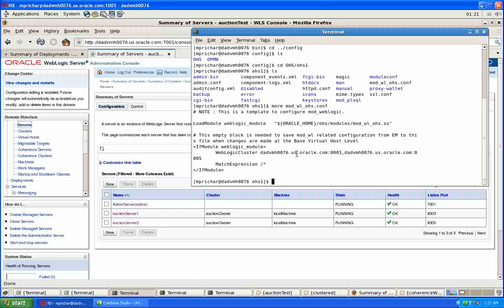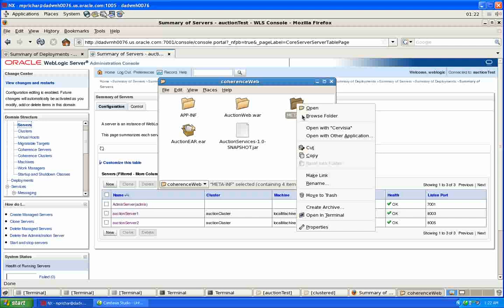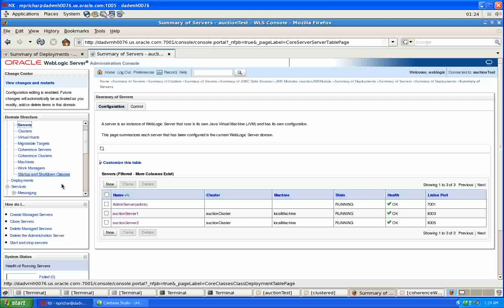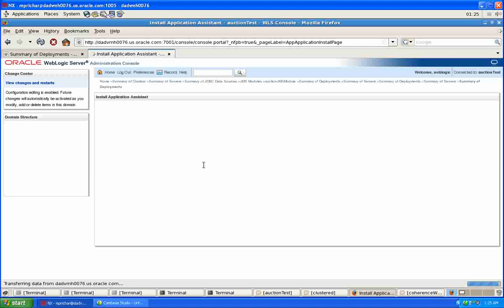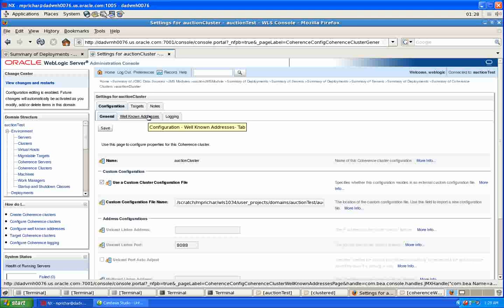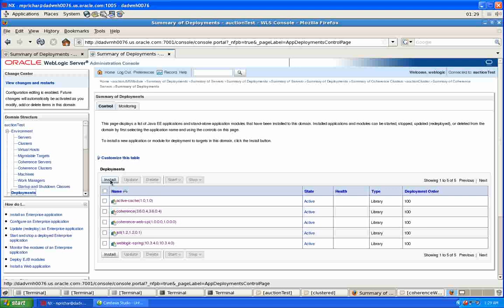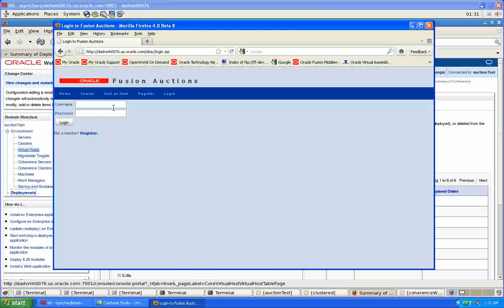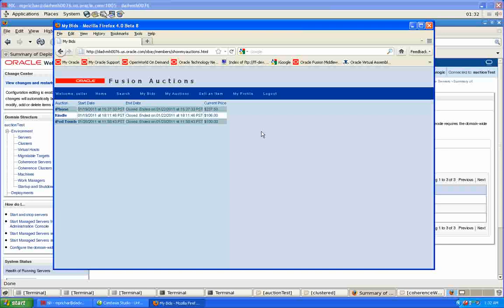WebLogic Server HTTP Session Replication Part 2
Part 1 of a 2-part recording showing how HTTP session replication works in WebLogic Server 10.3.4: the first recording showed how to use WebLogic Server's built-in clustering architecture to provide session replication for a "shopping cart" demo application - this second recording shows how to achieve the same result using Oracle Coherence to manage session data.  The video also shows how to start, stop and monitor Coherence cache server processes using the WebLogic Server node manager.